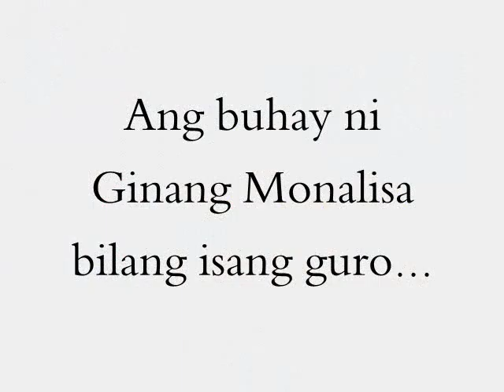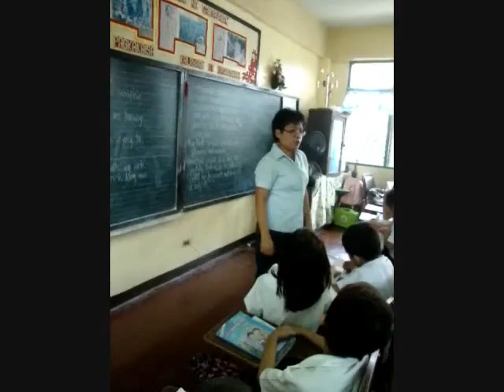FWD group 2.wmv